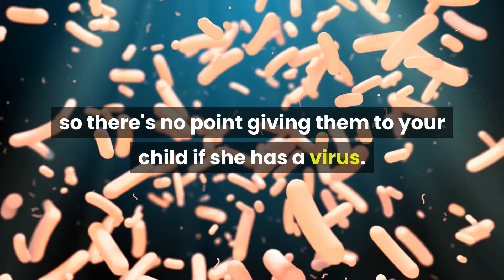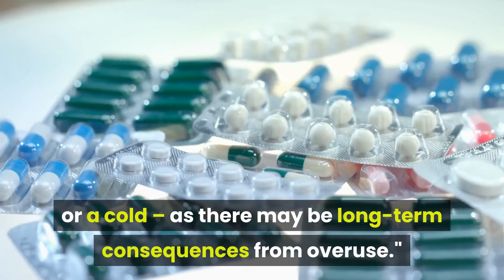Allergies more likely in kids given antibiotics as babies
Babies given antibiotics during the first 6 months of life could be at heightened risk for developing allergies later in childhood, according to a new study. Parents should avoid giving antibiotics to children unnecessarily.
The research, published in JAMA Pediatrics, doesn't prove that antibiotics given to infants cause allergies, only that there's an association between the two. Antibiotics can be lifesaving, so don't hold off on giving your baby antibiotics if your doctor says she needs them, such as for a bacterial infection.

But make sure your baby doesn't take antibiotics unnecessarily, the researchers recommend. Viral infections, such as the common cold, don't respond to antibiotics, so there's no point giving them to your child if she has a virus